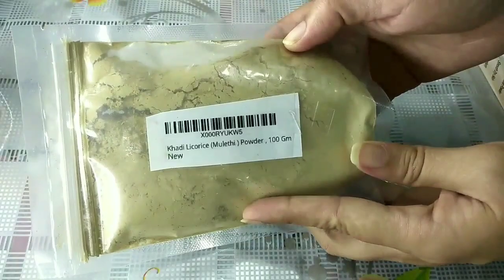SKIN WHITENING Face Pack|Oily/ Combination / Pimple Prone Skin|Get Clean & Clear Skin| SWATI BHAMBRA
Purchase Links -

🌷Indus Valley BIO Organic Multani Mitti Powder (Fine Powder for Ubtan) 200g

🌷Indus Valley Organic Sandalwood Powder Chandan Powder For Face 100 Grams

🌷Khadi Omorose Licorice (Mulethi ) Powder - 100 Gm

 Stay Quirky Badass kajal

Miss rose Lipstick
(Shade - #56 Kiss Me stupid)

Swati Bhambra - A Makeup Lover

 (SWATI BHAMBRA).